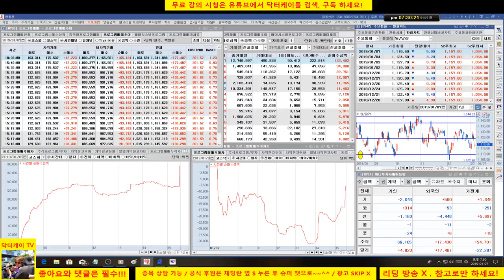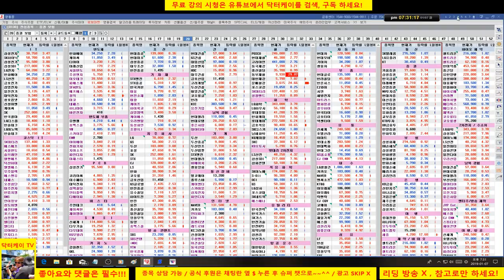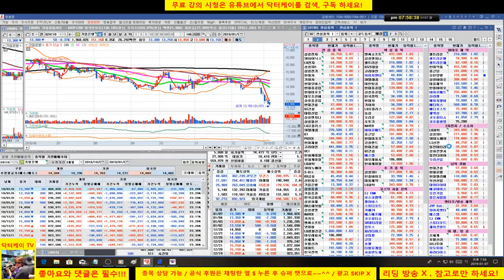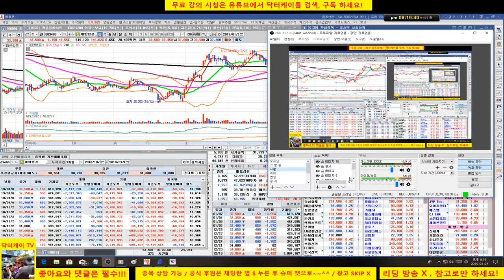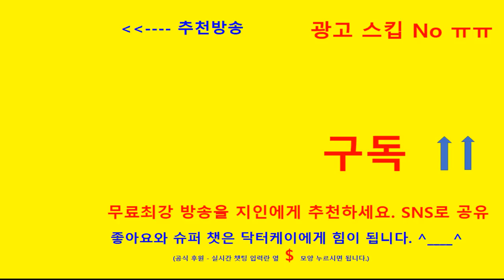= 닥터케이 주식아카데미 =오늘의 주식시황/190107/코스피 코스닥 상승 마감/전기 전자 강세/셀트리온 삼형제 갭상승이후 밀리는 모습